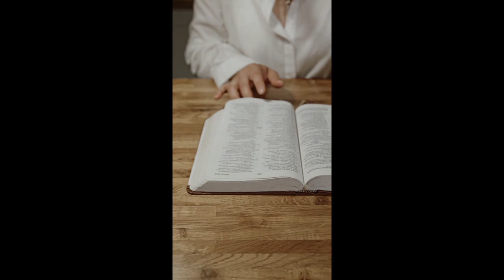Mi Dios te pedi - Ines De Viaud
Dios nos da lo justo, ¡ni más ni menos! «He aquí yo os haré llover pan del cielo; y el pueblo saldrá, y recogerá diariamente la porción de un día, para que yo lo pruebe si anda en mi ley, o no»